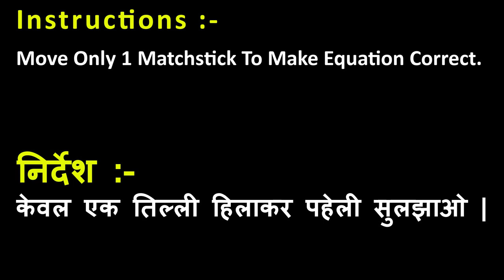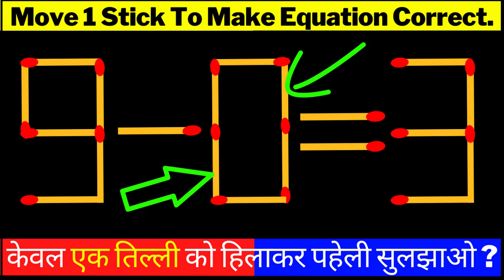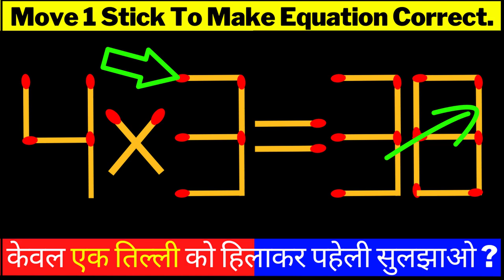MATCHSTICK MATH PAHELI | MATHEMATICS PUZZLE | गणित पहेली | माचिस पहेली उत्तर सहित | Bright Side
Chapters:-
0:00 Intro
0:23 Matchstick Puzzle 1
1:12 Matchstick Puzzle 2
2:01 Matchstick Puzzle 3
2:51 Ending